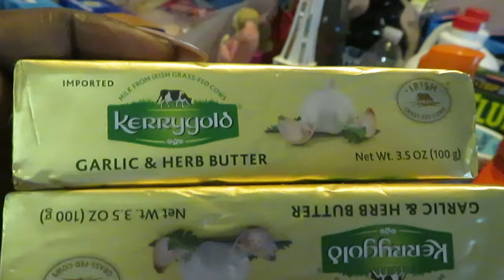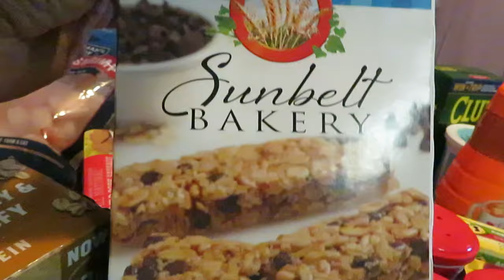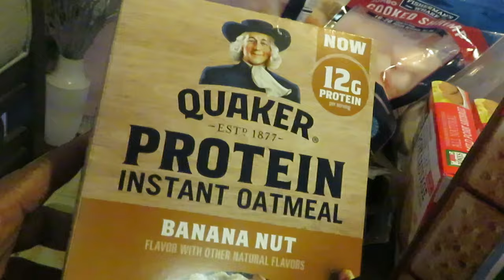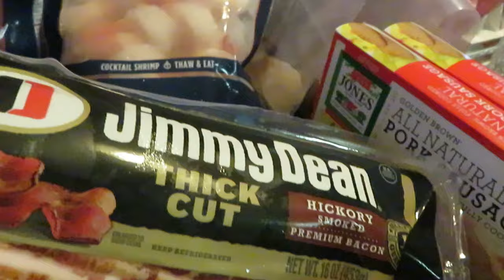Winn Dixie Haul/ KING CRAB/LOBSTER/JUMBO SHRIMP/winndixiehaul